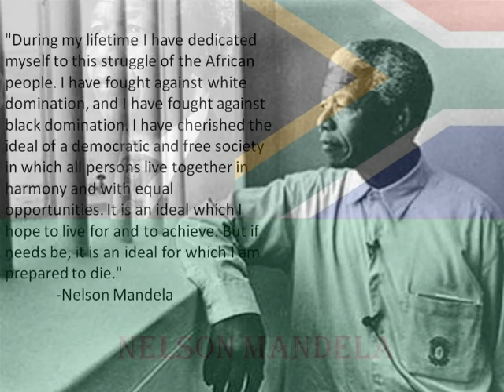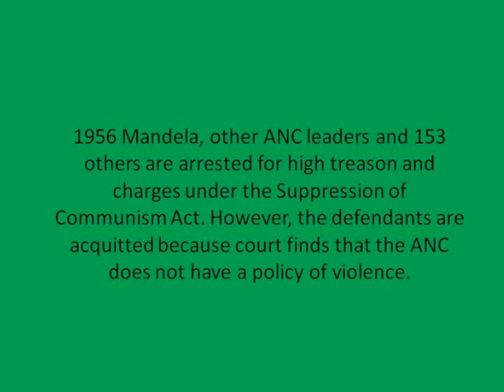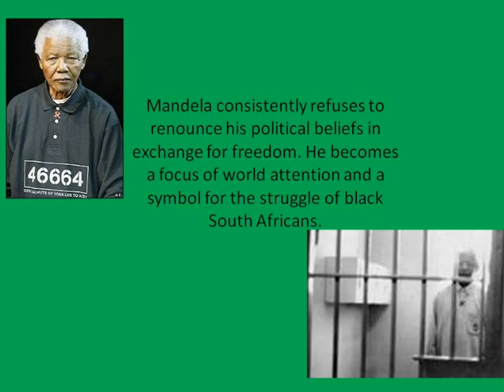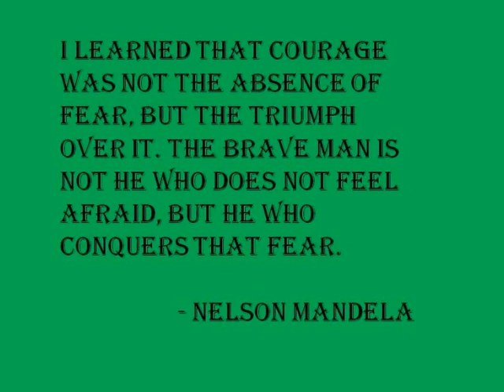Nelson Mandela- A Hero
A project for one of my classes. We had to make a photo story on someone we believed to be a hero. I chose this man because well. watch this and you'll know why.